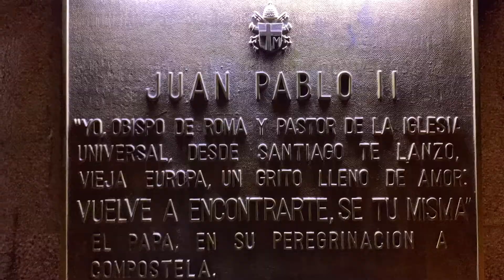Santiago de Compostela🙏⛪️🕍